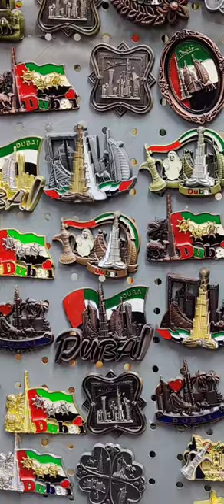Bur Dubai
Bustling waterfront bazaar with vendors selling textiles, attire, lighting, purses, snacks & more.